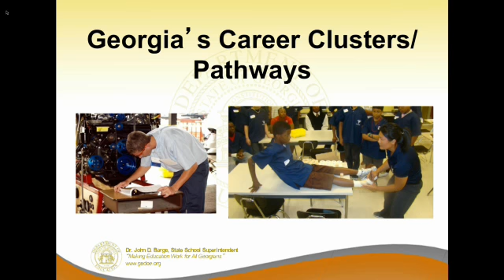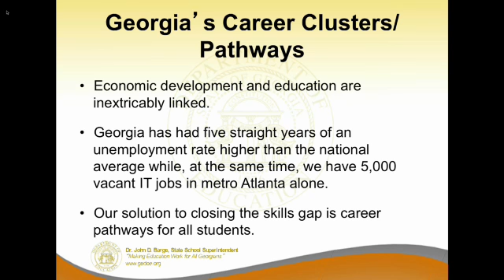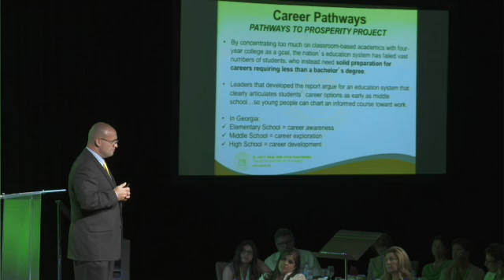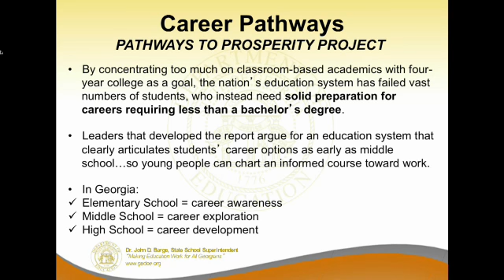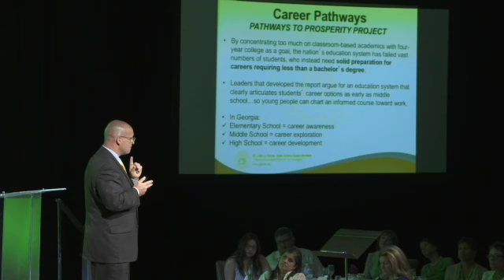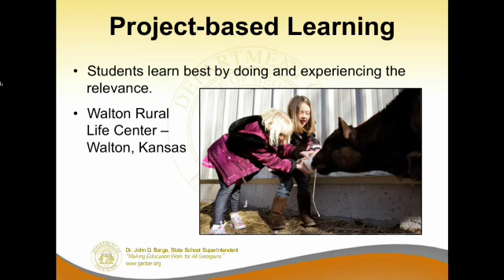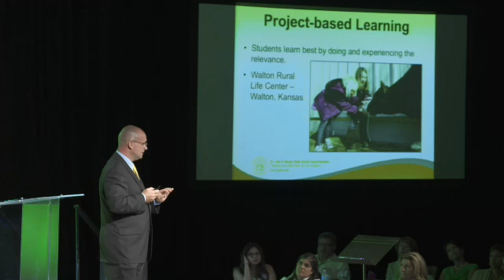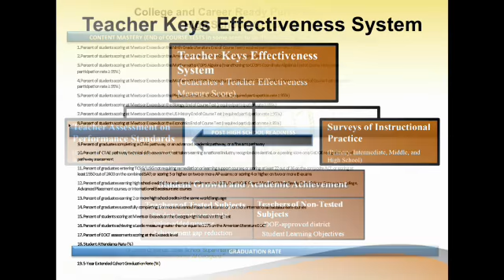John Barge: "The Power of Career Pathways for Students"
Keynote from the second general session of the 2012 School Improvement Innovation Summit held in Salt Lake City. John Barge is the Superintendent for the State of Georgia.